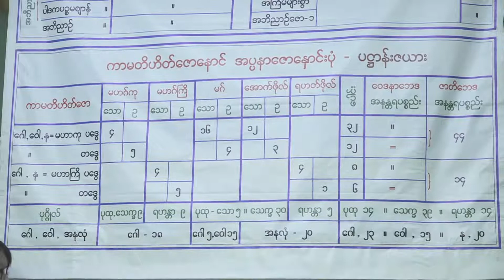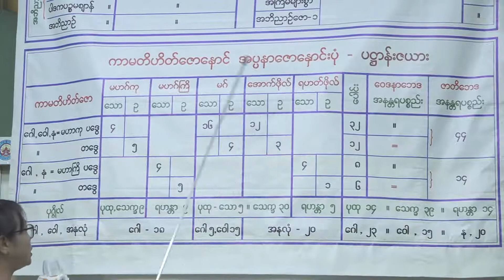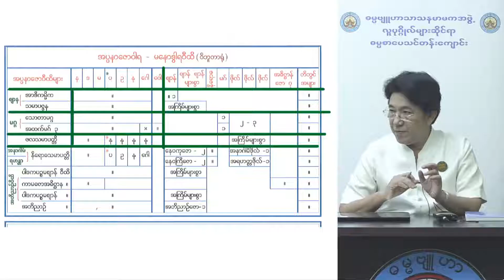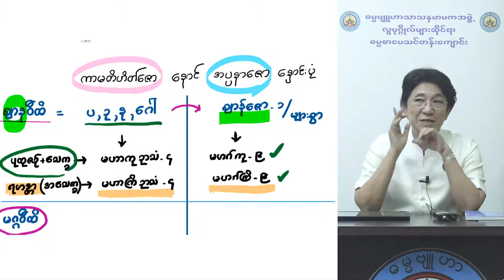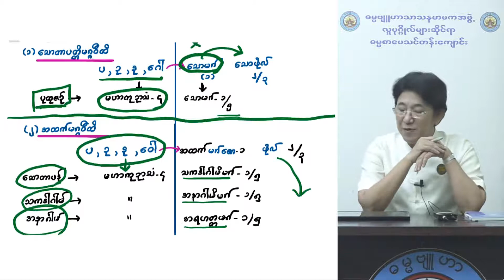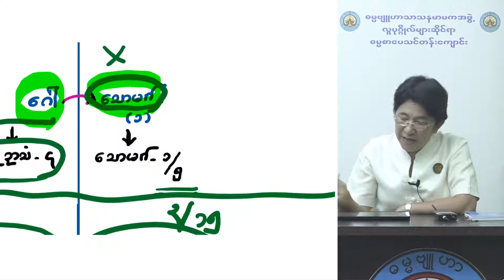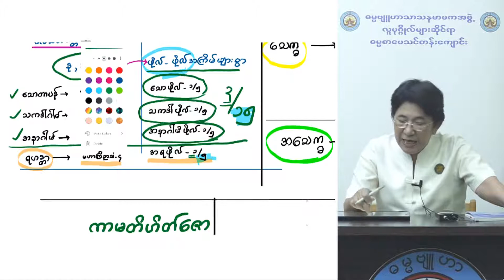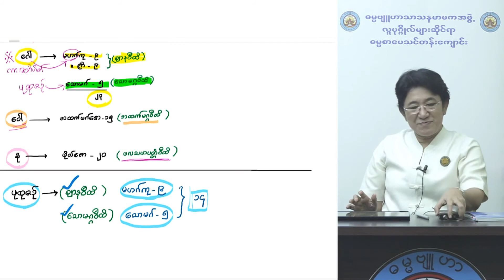(၅၅) ဝီထိပို့ချချက် ၁၄